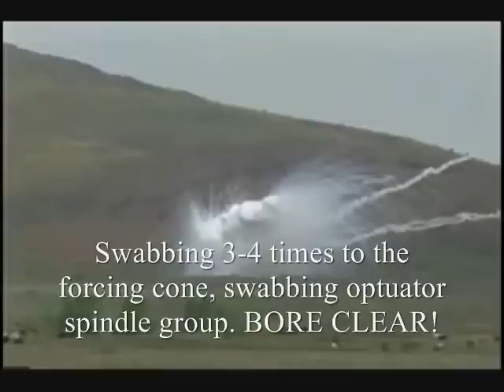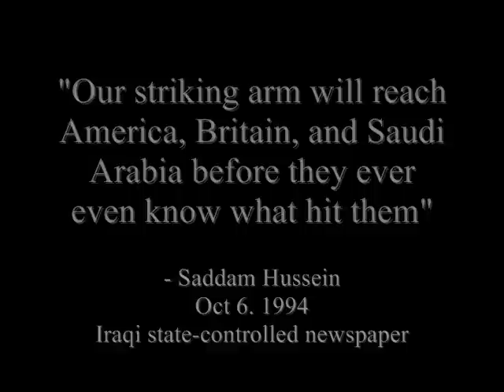Women in Field Artillery... (Nothing new, called Re-classed E-5's, & we've had them for years...)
We've had women in Field Artillery for years, They are waht is known as POG's who reclassify over as E-5's, who never worked their way up on the gunline from E-1 to E-4...

They never lasted long... They always heard "Rear of the piece face, the piece fall in" and got their old POG job back at a desk in Headquarters, or Service battery... Women don't last long in Field Artillery... Just ask any Red Leg who served as enlisted, and worked his way up in Field Artillery...